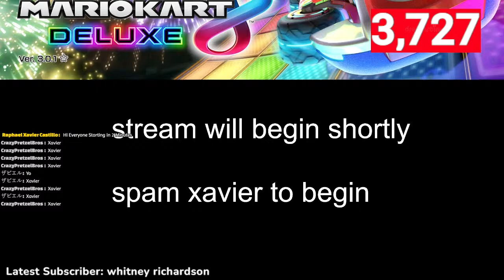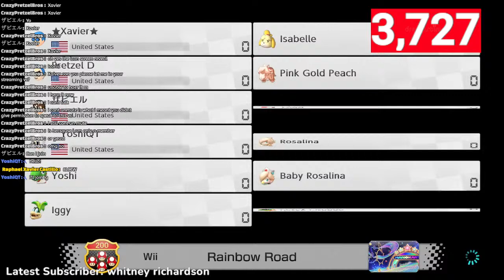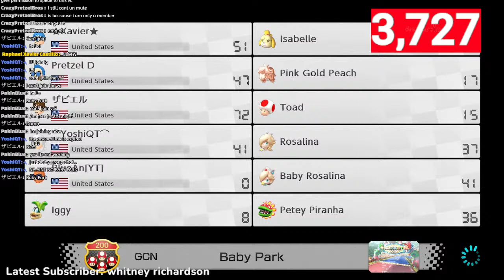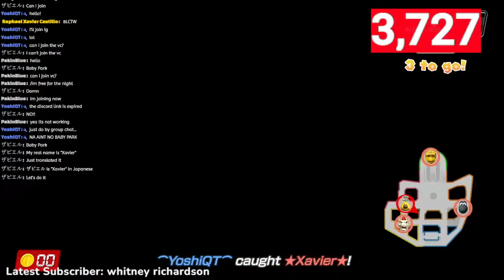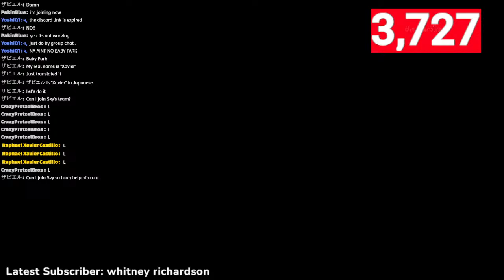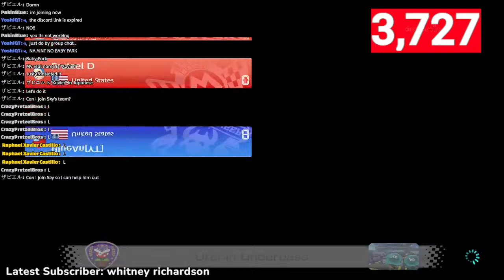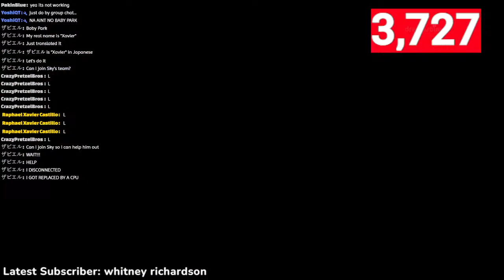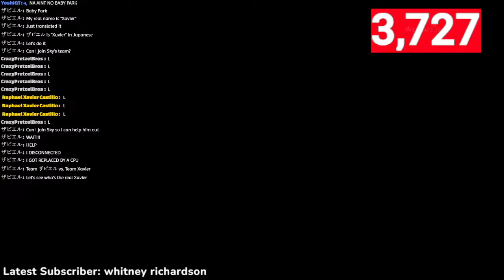Mario Kart 8 Deluxe Saturday Races/Battles With Viewers!